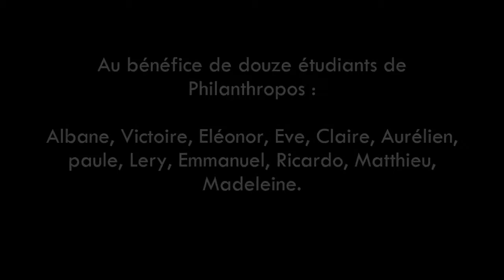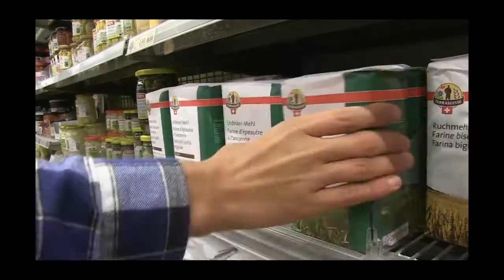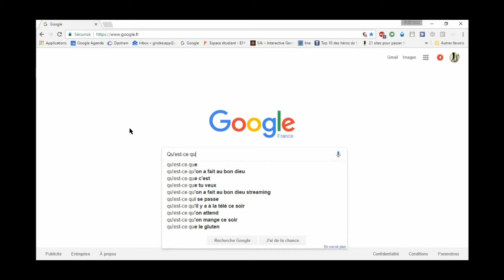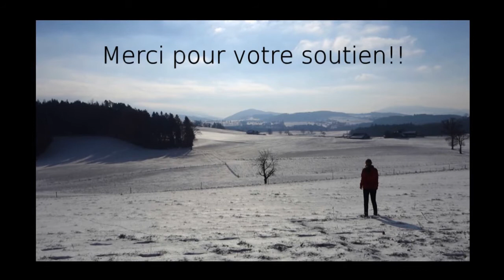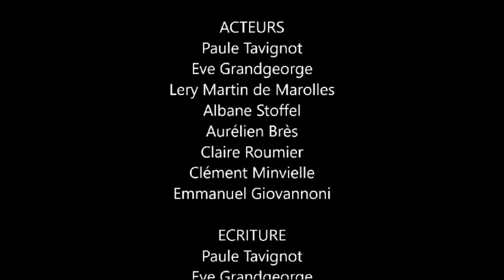Philanthropos - Credofounding 2017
Si vous voulez nous aider!!